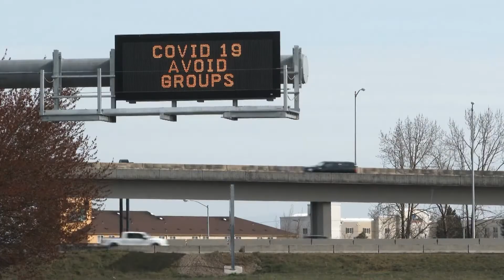God Loves Artists with guest Anthony Cornelius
Anthony Cornelius got sick and tired of saying no to his bigger dreams. Anthony started acting and working in films with the like of Edward Norton and the late Robin Williams. Yet he had a deeper yearning to say yes to do more so he entered the world of comedy.

Producer Jeff Austin talks about how he re invented himself when the pandemic blindsided a part of his career.